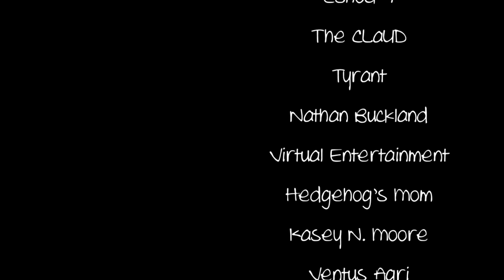A Funeral on Mars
"A Funeral on Mars" from the SCP Wiki by Djoric.